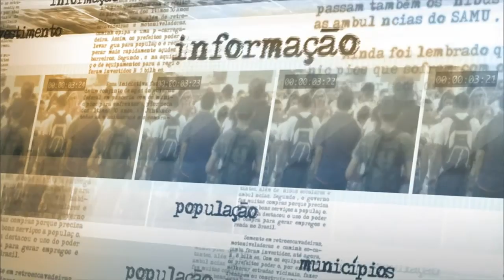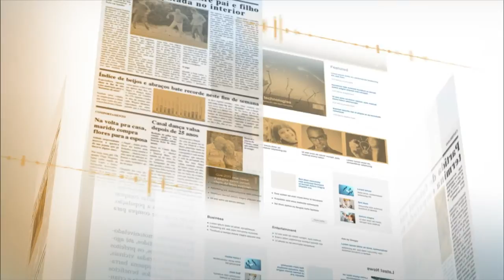Reitores de 41 instituições federais se manifestam contra pedido de impedimento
NOTÍCIAS DA FONTE - 10.12.15: Nesta quinta-feira (10), reitores e pró-reitores de 41 instituições de ensino federais entregaram carta de manifestação ao ministro da Secretaria de Governo, Ricardo Berzoini. Documento mostra que reitores repudiam a abertura de processo de impedimento contra a presidenta Dilma Rousseff. Teor da carta foi divulgado em entrevista.